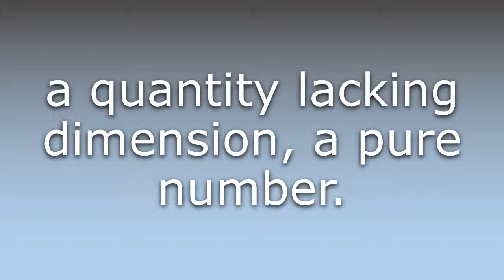What does Dimensionless quantity mean?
What does Dimensionless quantity mean in English? Learn the meaning of the word Dimensionless quantity! How to Pronounce Dimensionless quantity. Expand your vocabulary, learn words.